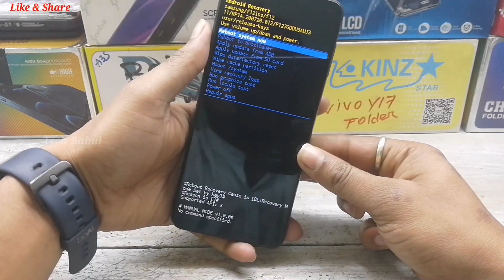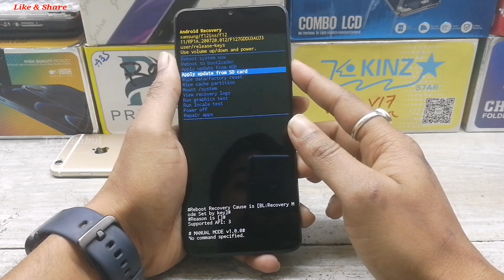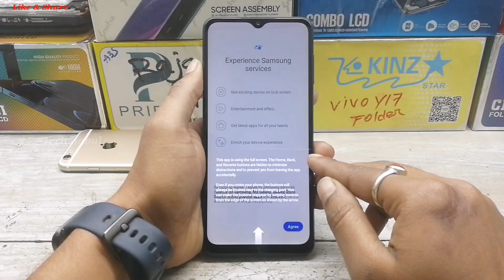Samsung F12 (F127G) Hard Reset/Remove Phone Lock 2022 || Unlock Pattern/Pin/Password 100% Working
Samsung F12 (F127G) Hard Reset/Remove Phone Lock 2022 | Unlock Pattern/Pin/Password/Face/Fingerprint 100% Working By Tech Babul
1. how to format and hard reset samsung f12
2. samsung f12 fingerprint unlock
3. samsung f12 phone unlock 2022
4. samsung f12 hard reset 2022
5. samsung f12 pattern unlock 2022
6. samsung f12 pin unlock 2022
7. samsung f12 password unlock 2022
8. samsung f12 face unlock 2022
9. samsung f12 phone lock remove
10. samsung f12 pattern lock remove
11. samsung f12 password lock remove
12. samsung f12 pin lock remove
13. how to hard reset samsung f12
14. how to remove pattern lock samsung f12
15. how to remove face lock samsung f12
16. how to remove pin lock samsung f12
17. how to remove password lock samsung f12
18. how to pattern unlock samsung f12
19. how to pin unlock samsung f12
20. how to password unlock samsung f12
21. how to fingerprint unlock samsung f12
22. how to phone unlock samsung f12
23. samsung f12 forget pattern lock
24. samsung f12 forget pin lock
25. samsung f12 ka pattern lock kaise tode
26. samsung f12 ka pin lock kaise tode
27. samsung f12 ka password lock kaise tode
28. samsung f12 ka face lock kaise tode
29. samsung f12 ka phone lock kaise tode
30. how to samsung f12 pattern unlock
31. how to samsung f12 pin unlock
32. how to samsung f12 face unlock
33. how to samsung f12 password unlock
34. how to samsung f12 phone unlock
35. remove pattern lock samsung f12
36. remove pin lock samsung f12
37. remove password lock samsung f12
38. remove face lock samsung f12
39. remove phone lock samsung f12
40. hard reset samsung f12
41. pattern unlock samsung f12
42. pin unlock samsung f12
43. password unlock samsung f12
44. samsung f127g phone unlock 2022
45. samsung f127g hard reset 2022
46. samsung f127g pattern unlock 2022
47. samsung f127g pin unlock 2022
48. samsung f127g password unlock 2022
49. samsung f127g face unlock 2022
50. samsung f127g phone lock remove
51. samsung f127g pattern lock remove
52. samsung f127g password lock remove
53. samsung f127g pin lock remove
54. how to hard reset samsung f127g
55. how to remove pattern lock samsung f127g
56. how to remove face lock samsung f127g
57. how to remove pin lock samsung f127g
58. how to remove password lock samsung f127g
59. how to pattern unlock samsung f127g
60. how to pin unlock samsung f127g
61. how to password unlock samsung f127g
62. how to face unlock samsung f127g
63. how to phone unlock samsung f127g
64. pattern unlock samsung f127g
65. pin unlock samsung f127g
66. password unlock samsung f127g
67. how to remove fingerprint lock samsung f12
68. hard reset samsung f127g
69. phone unlock samsung f127g
70. samsung f127g ka pattern lock kaise tode
71. samsung f127g ka pin lock kaise tode
72. samsung f127g ka password lock kaise tode
73. how to fingerprint unlock samsung f12
74. samsung f127g ka phone lock kaise tode
75. how to samsung f127g pattern unlock
76. how to samsung f127g pin unlock
77. how to samsung f127g fingerprint unlock
78. how to samsung f127g password unlock
79. how to samsung f127g phone unlock
80. remove pattern lock samsung f127g
81. remove pin lock samsung f127g
82. remove password lock samsung f127g
83. remove fingerprint lock remove samsung f12
84. remove phone lock samsung f127g
85. f127g hard reset 2022
86. f127g pattern unlock 2022
87. f127g pin unlock 2022
88. f127g password unlock 2022
89. f127g phone unlock 2022
90. samsung f12 f127g hard reset
91. samsung f12 f127g pattern unlock
92. samsung f12 f127g pin unlock
93. samsung f12 f127g password unlock
94. samsung f12 f127g phone unlock
95. samsung f12 f127g remove phone lock

Keep-Supporting
Keep-Loving
Keep-Sharing..